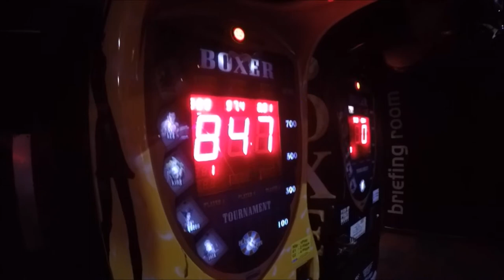DRIVE AND SHOOT! - SUMMER VLOG 4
Shopping, Gokarting and Lasertag! Great fun :) SUMMER 2017